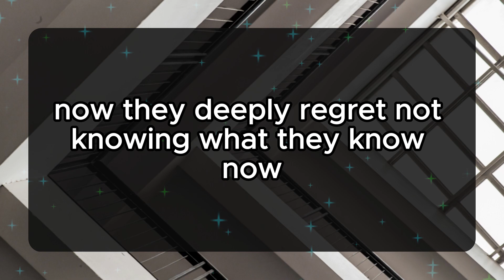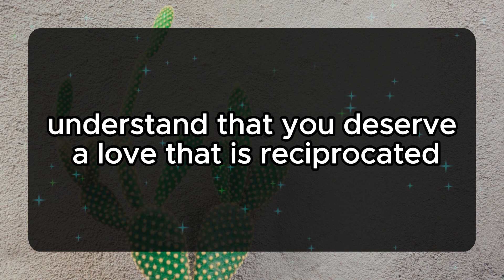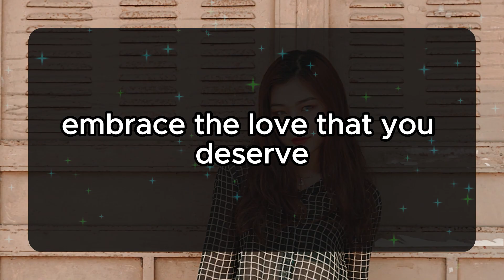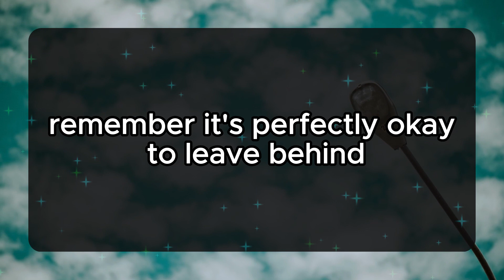💖 DM to DF 💌💕than how could you think that I can forget you... 😍💞🥰 Very Specific Message 💌